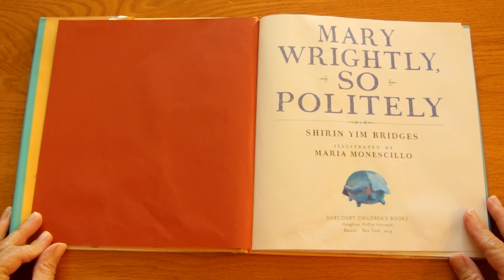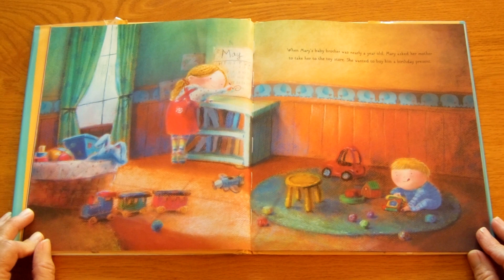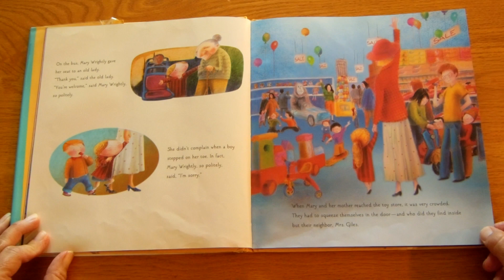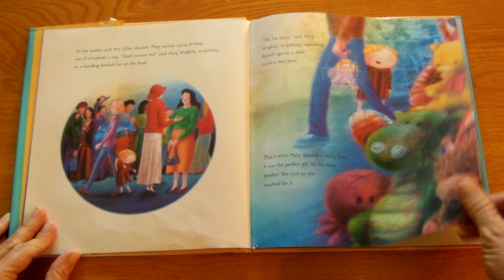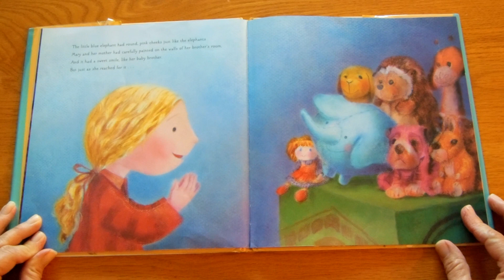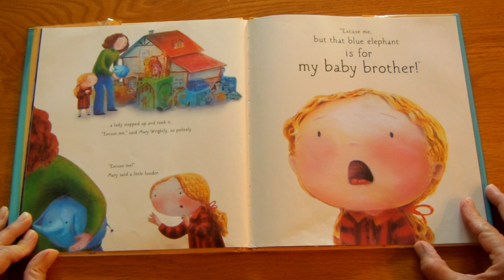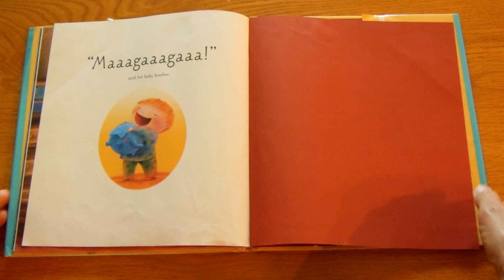Mary Wrightly, So Politely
Miss Pam reads Mary Wrightly, So Politely by Shirin Yim Bridges.  Illustrated by Maria Monescillo.